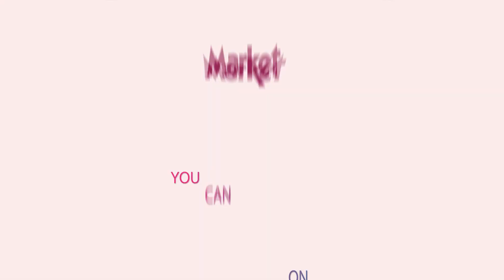Thank You Team - Special Pay Increase for Hourly Associates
A message from our president, Seth Stutzman and thank you to our amazing associates.